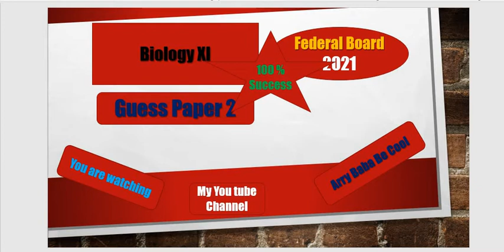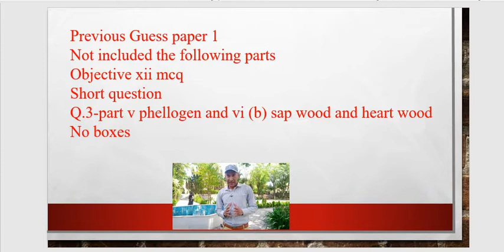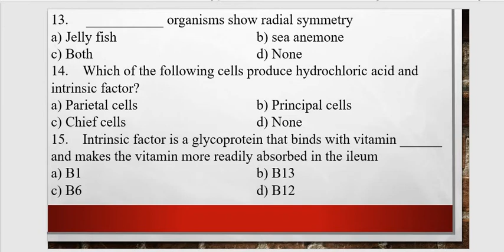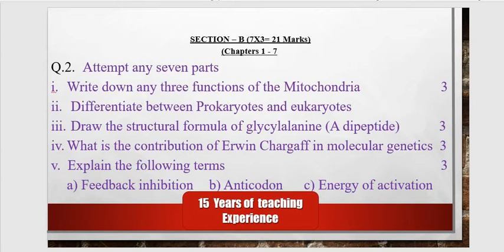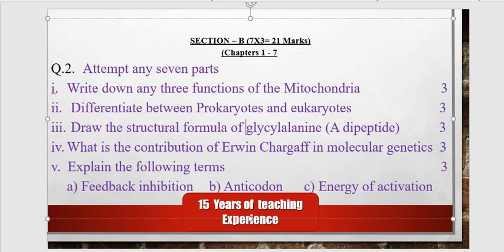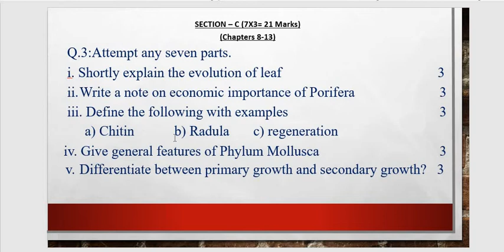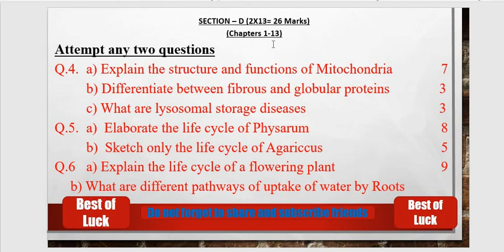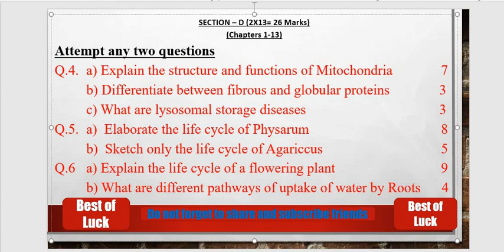Important Guess paper 2 || Biology XI || Federal Board|| 2021